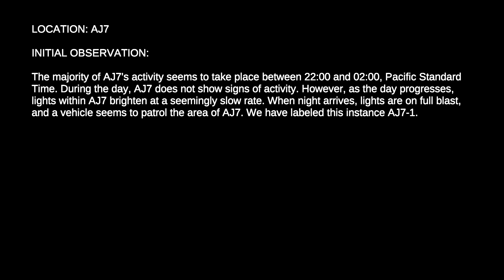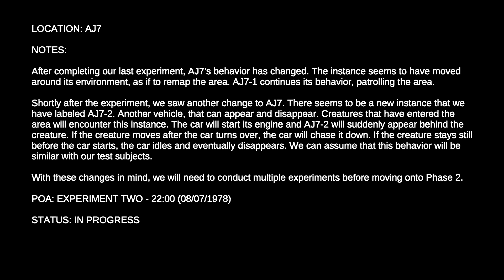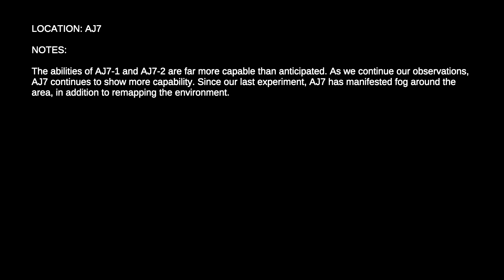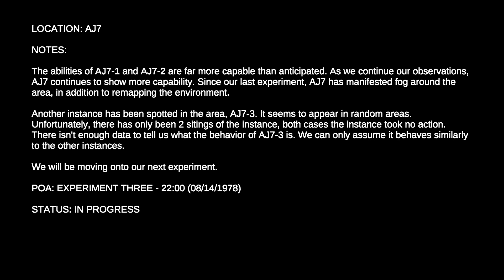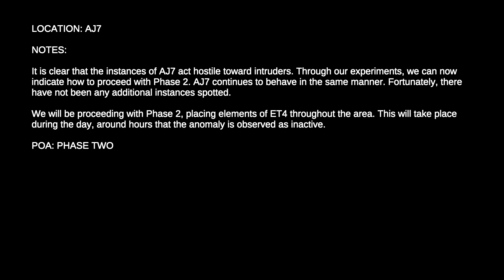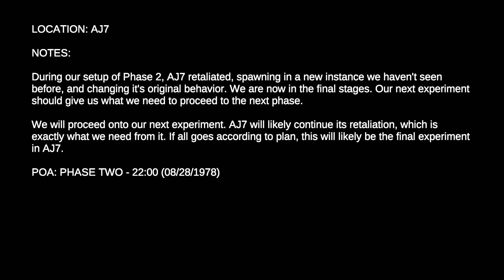Experiments? | Junkyard Fury pt 1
It's all for science!